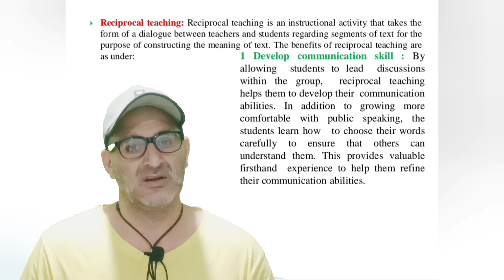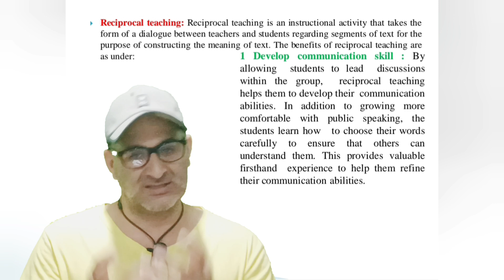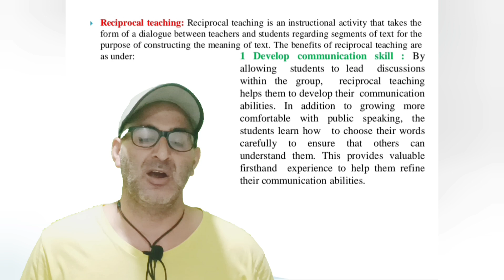key term Reciprocal teaching: Develop communication skill : CTET, NET JRF, DSSB, KVS, NVS, UP-TET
Reciprocal teaching: Develop communication skill